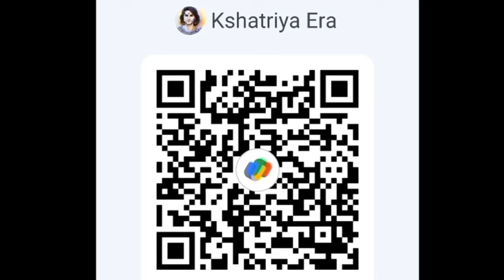कांग्रेस ने Kshatriya कार्ड खेलते हुए Bani(Kathua) से Kajal Rajput को MLA टिकट दी